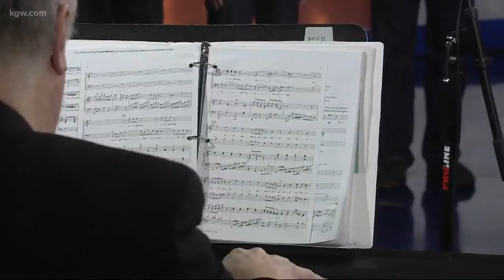The Portland Gay Men’s Chorus (pt. 2)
The Portland Gay Men’s Chorus dropped by the studio to perform as the singers and musicians get ready for their annual mission concert: “Our Audacity to Hope”. It’s coming up this weekend at Kaul Auditorium at Reed College.